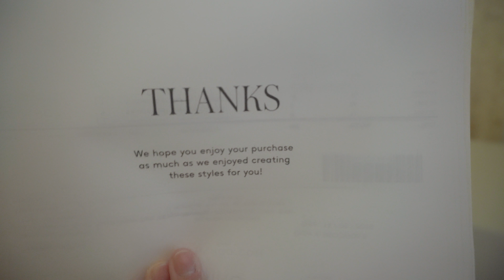MANGO HAUL FOR OUR JAPAN TRIP! I'M EXCITED OKAY?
Mango Haul for our upcoming Japan Trip this November! I'm beyond excited at this point.

MY GAMING/STREAMING PC SETUP:
Intel Core i7 8700k Unlocked

Razer BlackWidow Tournament Edition Chroma V2

ASUS ROG Pugio Aura RGB USB Mouse

PRODUCTION AND FILMING GEARS:
Sony a6400 with Kit Lens
Apple iPhone XS Max
Boya By-M1 Microphone Lavalier
Boya By-MM1 Microphone Shotgun

Video Editing Software: Final Cut X Pro

@stephnakagawa on all socials!